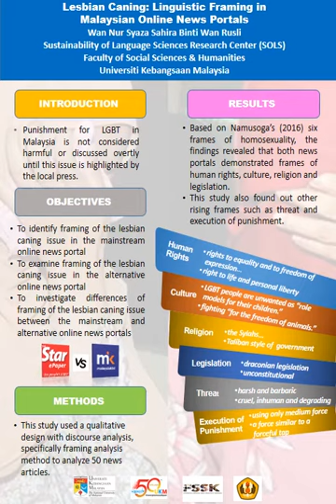SKIMPOS01: Wan Nur Syaza Sahira Wan Rusli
TAJUK:
Lesbian Caning: Linguistic Framing in Malaysian Online News Portals